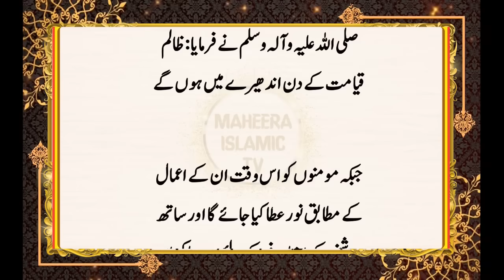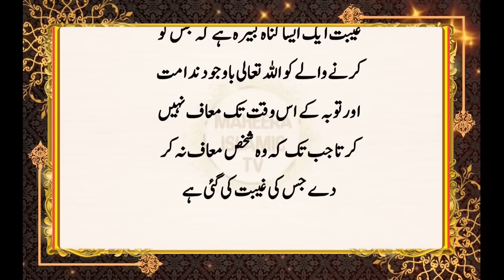Muharram Mein 5 Ghaltiyan Na Karna Warna Allah Ka Azab Nazil Hoga